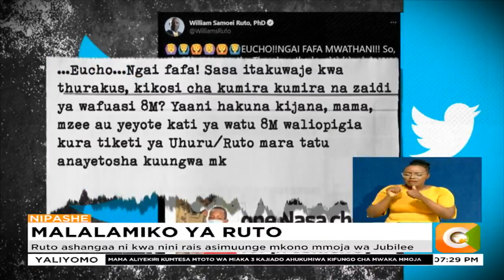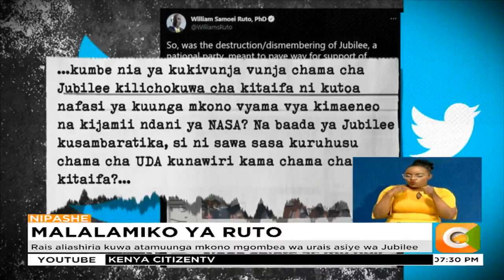Naibu wa rais amfokea rais kwenye mtandao wa Twitter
Rais aliashiria kuwa atamuunga mkono mgombea wa urais asiye wa Jubilee
Ruto ashangaa ni kwa nini rais asimuunge mkono mmoja wa Jubilee
Rais Uhuru aliwapa changamoto wajumbe wa Ukambani kuungana kisiasa